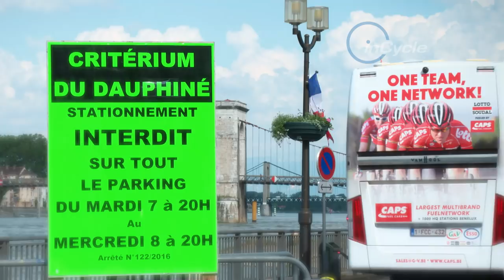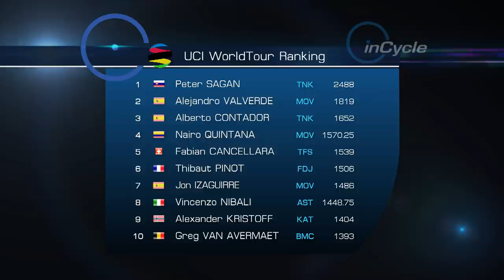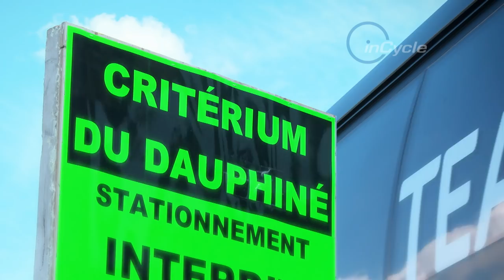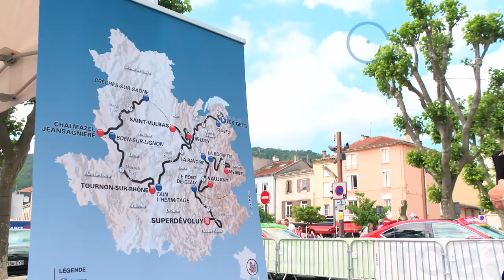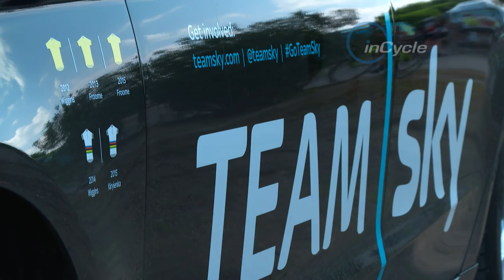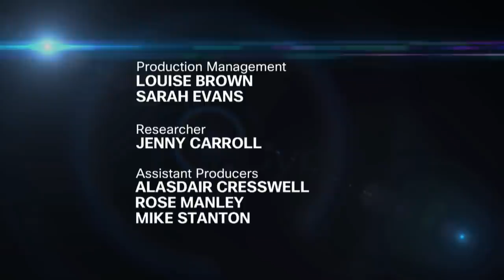Looking ahead to the 2016 Tour de France - inCycle episode 16